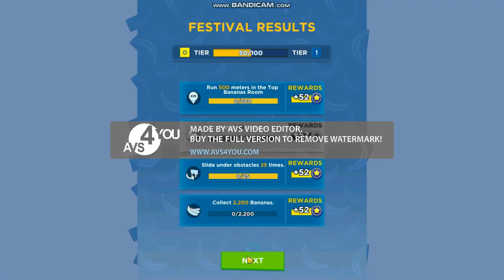Bad news guys, I got a copyright strike DON'T TAKE THIS VIDEO DOWN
Credit to Gameloft for the game
And also, I forgot to tell you that, I won't reupload my old "Preview 2B Effects 1"'s videos until my copyright strike expires
Created with AVS Video Editor 9.7, Bandican and LDPlayer HD